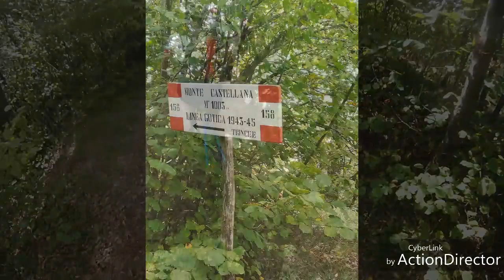Labante da Vergato Ott 2019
bel giro sugli appennini oltre Marzabotto alla scoperta di nuovi percorsi enduristici